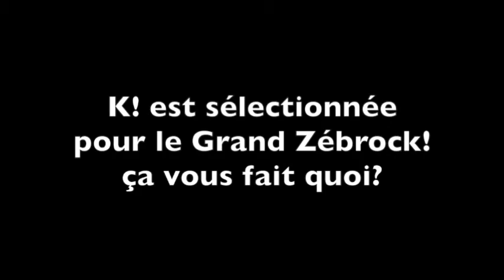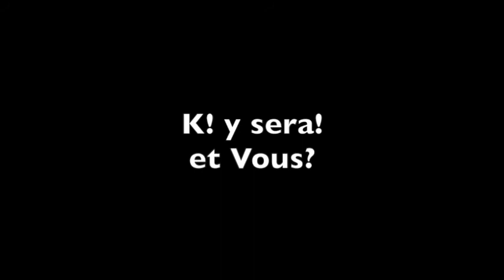K! au Grand Zebrock